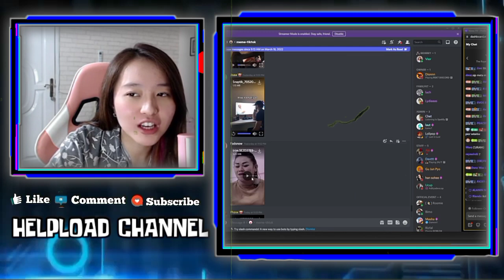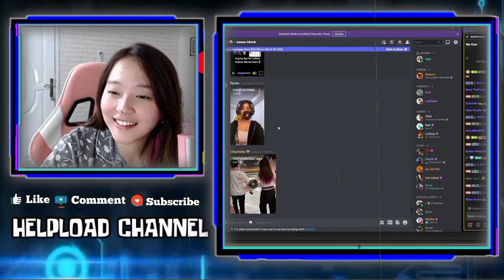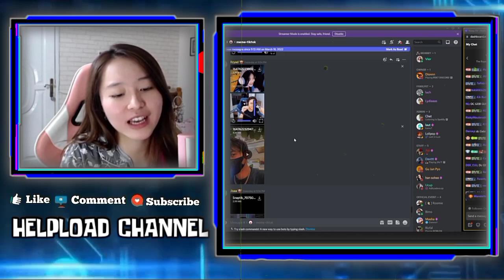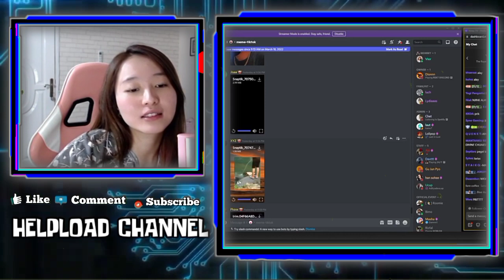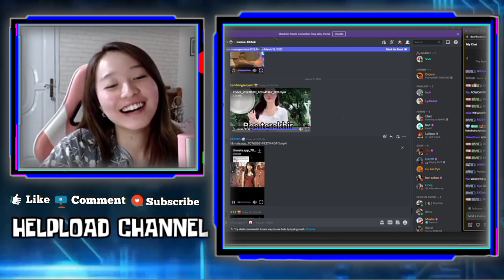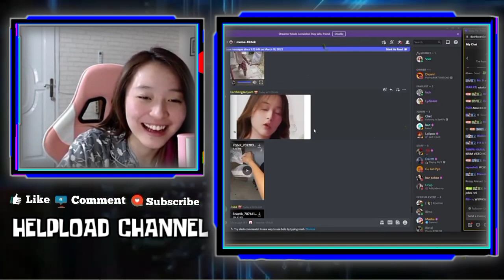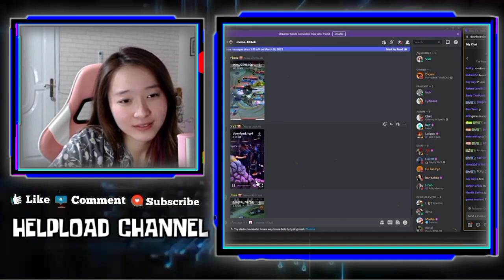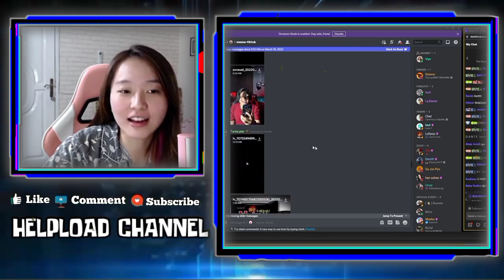Reaksi VIOR Ketika REK Dibilang Lebih Cocok Sama RACHEL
REAKSI VIOR KETIKA REKT DIBILANG LEBIH COCOK SAMA RACHEL
VIOR MAU NGADU KE REKT UDAH DICEPUIN
REAKSI VIOR DENGAR WANN NGOMONG MAU JALAN SAMA AYANG BEB

•Thanks